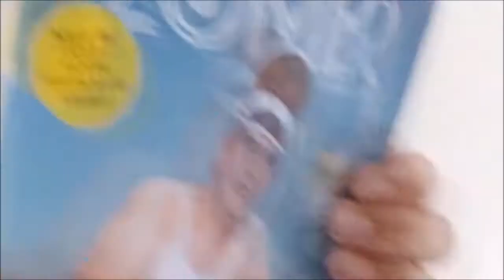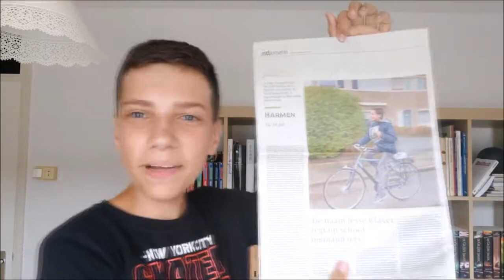ALLE DEUTSCHEN, BLEIBT ZU HAUSE!!! MANNEN LEZEN DE VROUW SEIZOENSFINALE!!!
✔ Hoi en leuk dat je kijkt naar de seizoensfinale van Mannen lezen de vrouw.